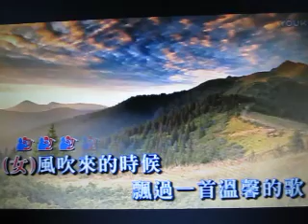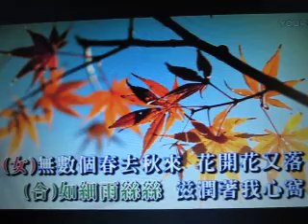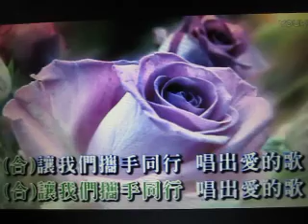一首醉人的歌（对唱）【WB】（甫人-雨柔）2018.9.19.